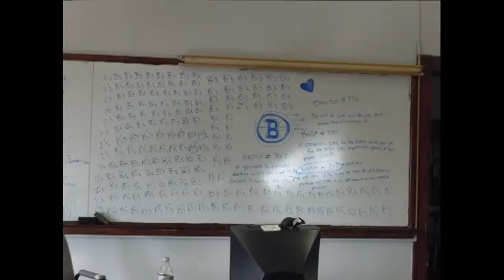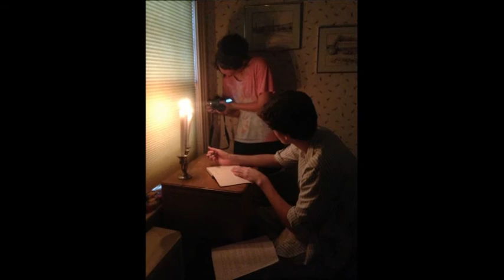Latin Lyceum Class of 2014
Thanks for an amazing four years.